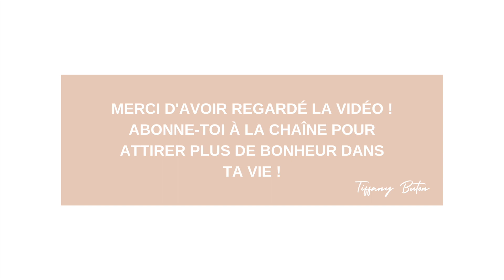✨Se reconstruire après une relation toxique : 7 conseils pour se relever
Découvre les 7 conseils pour prendre de la distance avec les personnes toxiques